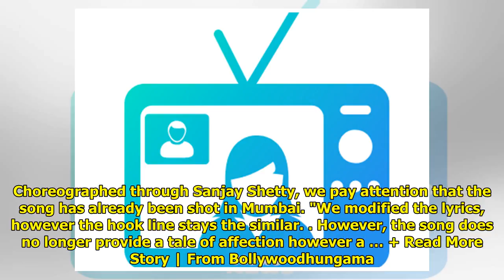The filmmaker JP Dutta enlisted 300 soldiers in Paltan war scenes!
Kathleen Sullivan